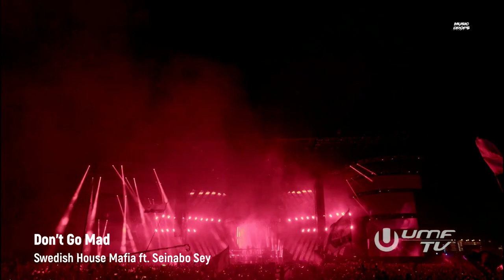Swedish House Mafia [Drops Only] @ Ultra Music Festival Miami 2023 | Mainstage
Ultra Miami is back from Bayfront Park in its 23rd edition, enjoy the DROPS of the sets presented at UMF 🔥❤

Ultra Miami está de vuelta desde Bayfront Park en su edición número 23, disfruta de los DROPS de los sets presentados en UMF 🔥❤

ULTRALIVE 2023
Ninguna de las canciones que aparecen en este vídeo me pertenece. Esto es con el fin de dar a conocer los tracks
utilizados por el artista para el público y llegue a su interés.

Descargo de responsabilidad: Descargo de responsabilidad de derechos de autor En virtud de la Sección 107 de la Ley de Copyright de 1976, se tiene en cuenta
para "uso justo" para fines tales como críticas, comentarios, informes de noticias, enseñanza, becas e investigación.
El uso justo es un uso permitido por la ley de derechos de autor que de lo contrario podría estar infringiendo.
El uso sin fines de lucro, educativo o personal inclina la balanza a favor del uso justo.
Edit: Music Drops ✅